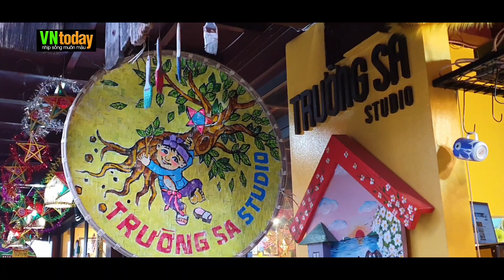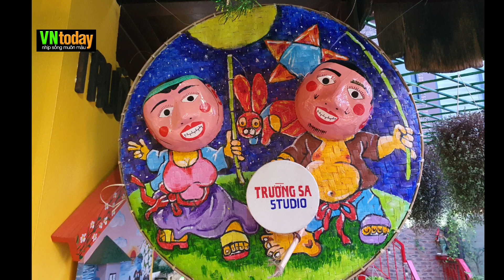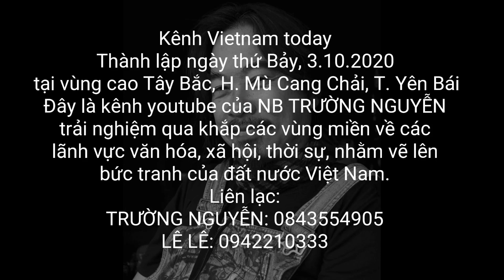Trang trí cho TẾT TRUNG THU tại TRƯỜNG SA STUDIO - 1566